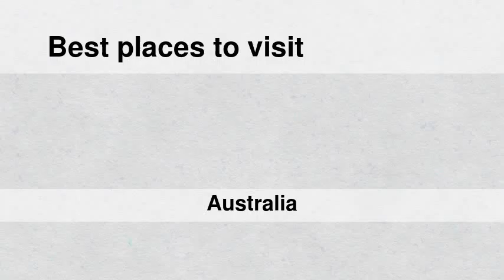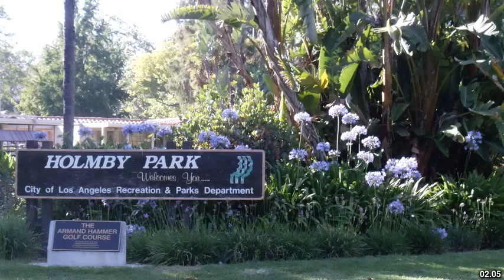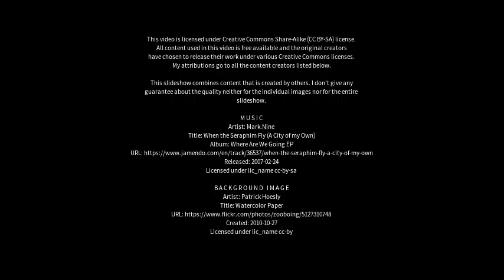Best places to visit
Best places to visit - Home Hill (Australia) Best places to visit - Slideshows from all over the world - City trips, nature pictures, etc.